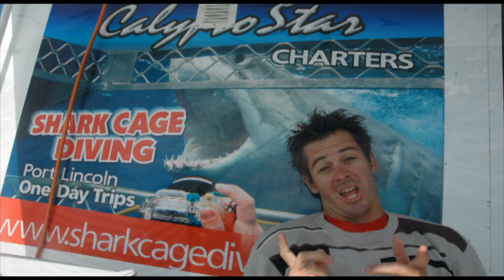Roadtrip Australia: SOUTH AUSTRALIA- SHARK CAGE DIVING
Roadtrip Australia: Van-Tastic Adventures South Australia

Trent and Victoria go in search of the GREAT WHITE SHARK with Calypso Star Charters in Port Lincoln. Although they don't find any sharks swimming around off the Neptune Islands, they do find lots and lots of fish! They also get to meet a boxing champion and a couple get engaged underwater in the scary SHARK CAGE!

or on Twitter @Van_Tastic and @VictoriaBrewood.